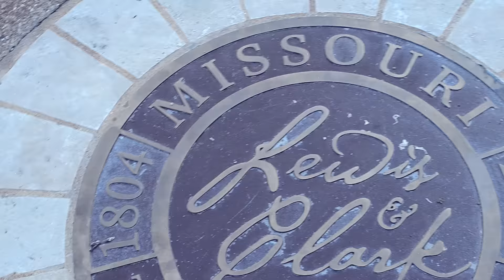Trez- Life Should Go On (Official Video)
Trez with track off of his mixtape Personal Problems 4 in the streets now.  More videos from Trez and the Giitt Gang coming soon.